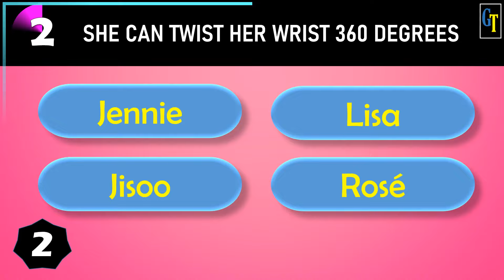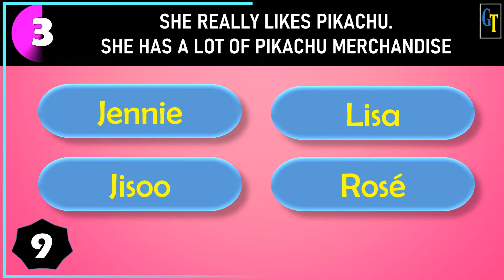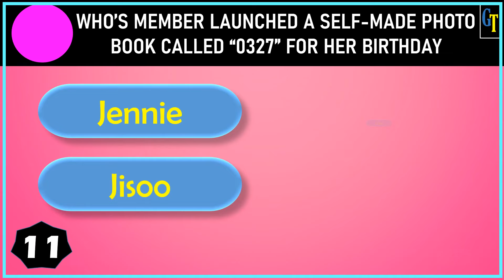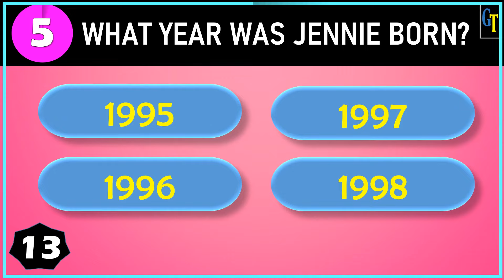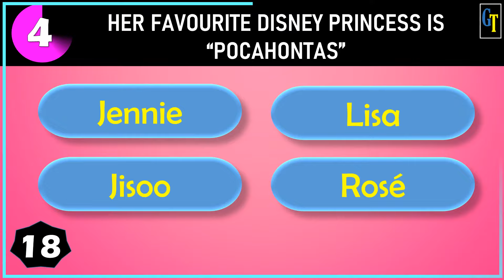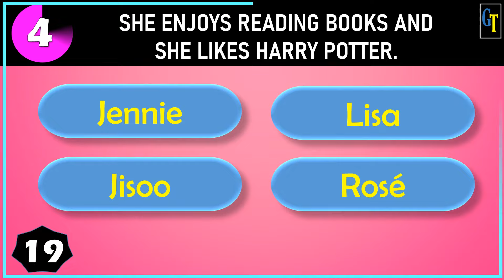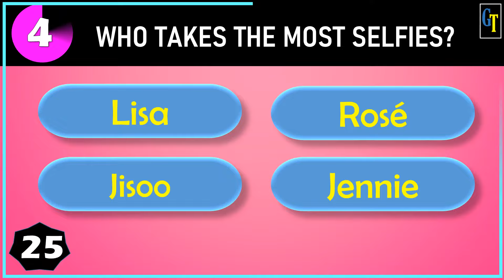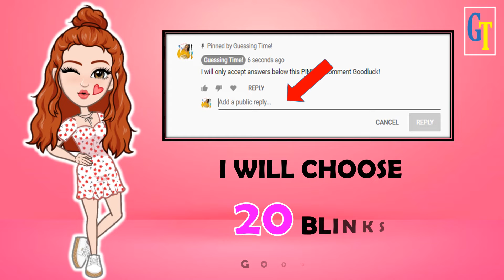Hello Blinks || Let's Play the BLACKPINK QUIZ || Blackpink Game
BLACKPINK QUIZ

HELLO AGAIN BLINK!
This Game is For You!
Do you know some facts about BLACKPINK?
Then try to play this game and Hope you enjoy!

1st - You have to watch my Premiere Game
2nd-  Be sure to watch it until the end to see my Shoutout Question
3rd - If you see the question, type your answer in my latest community post
4th - I will choose the winners by giving them a heart and replying to what place they got (take-note: I will not reply to everyone's comment but mostly to the winners only or to those near to the answer)'
5th- After you answer check later my community for the list of winners.

1. First to answer below my question wins..there are only 10 winners and they will be automatically included on my shoutout train.
2. Wrong spelling and short forms are not allowed(ex: HYLT or KTL) you have to type the complete answers based on my question.
3. If you join the live game you can't join my shoutout game of that day and don't have a chance to be the 1st winner.
4. If you won already please don't answer but you can help me find the 1st winners in the next rounds thanks.
5. 1st winners of my Shoutout game are allowed to join my Live Game.